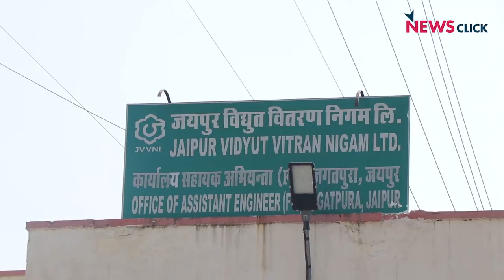Rajasthan Elections: Unhappy Employees of Electricity Department Say They'll Give Govt Fitting Reply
Disappointed with the government's apathy, employees of the Electricity Department in Rajasthan are saying that they will give the ruling dispensation a fitting reply, this election.